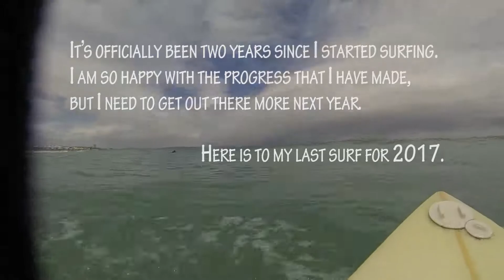Surfing Horse Trails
Getting one last good surf before the year ends.